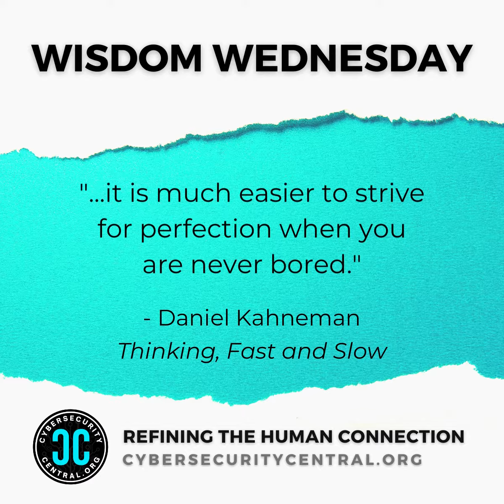Wisdom Wednesday | Dec 8, 2021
⭐ Introducing Wisdom Wednesday with Cybersecurity Central!

📚 We love to research and discover new resources- and in the process, discover quotes that provide insight and wisdom.

🔥 Join us every Wednesday to inspire and uplift in your personal and professional journey.

👉 Today's featured quote comes from Daniel Kahneman's book, "Thinking, Fast and Slow." Our translation? Love what you do.